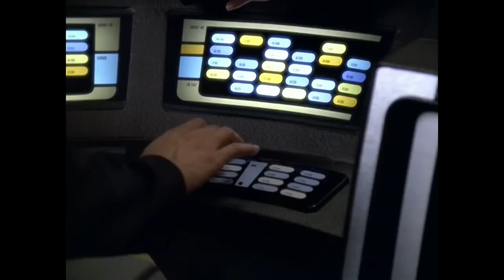Star Trek: Voyager - Timeline of Contact With Starfleet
All major milestones in Voyager making contact with Starfleet over the course of the series.